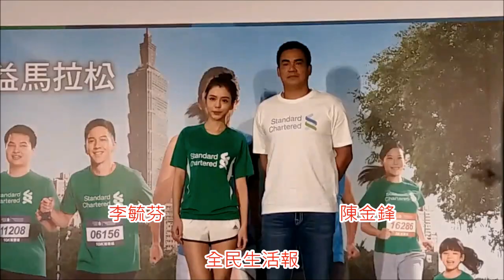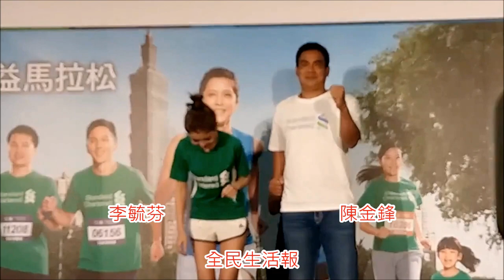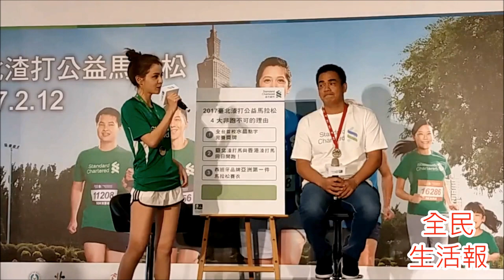2016/11/2李毓芬.陳金鋒 響應公益路跑現場做暖身操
2016/11/2李毓芬.陳金鋒響應公益路跑現場做暖身操